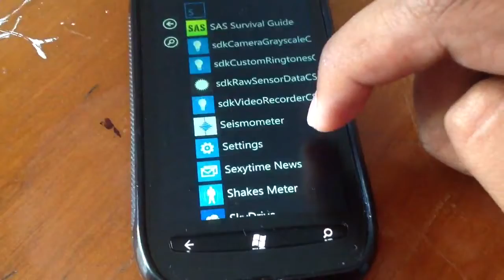Seismometer - WP7.5 new app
My new app, currently getting certified